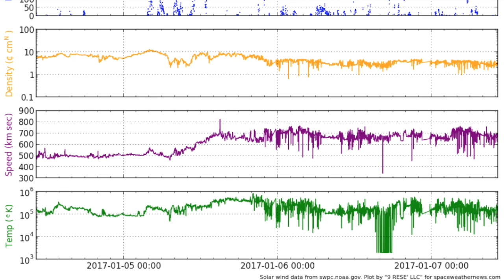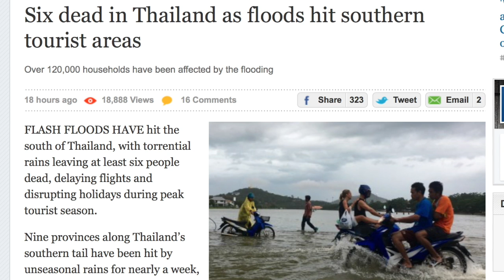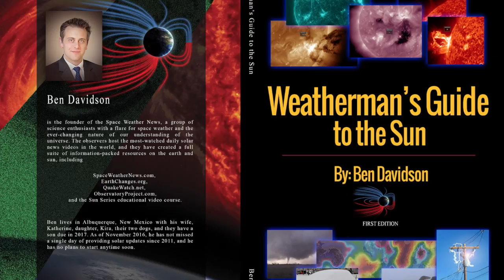Moon, Flood, Canada Earthquake | S0 News Jan.7.2017